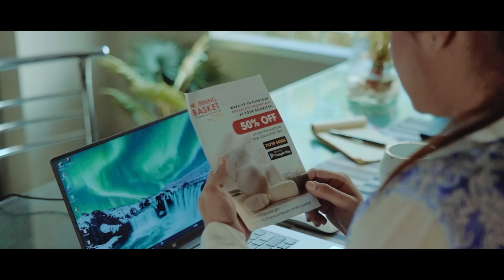Grocery Delivery at Your Doorstep | Morning Basket by People's Mart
Now get all your grocery delivered at your doorstep with just a few taps on your Mobile Phone.

So Guwahati, what are you waiting for?